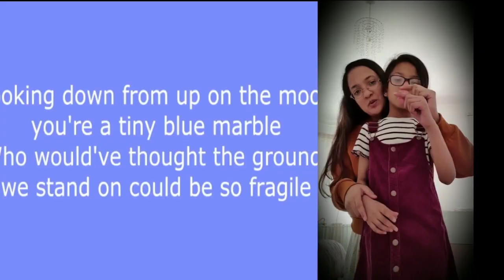Milton Hall Stay at home - Challenge Day 1 Love Song To The Earth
A totally brilliant effort, we're soooo impressed by all your videos and we will upload some of them so you can see all see them! keep the videos coming in for your daily challenges! Stay Safe x